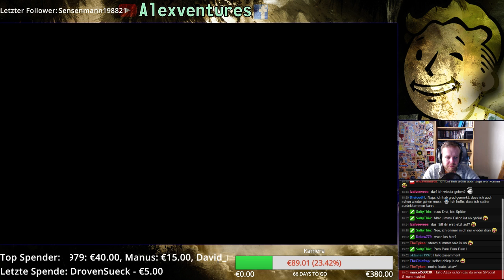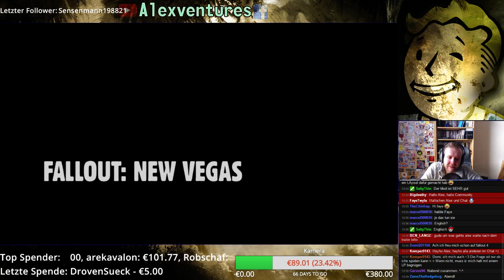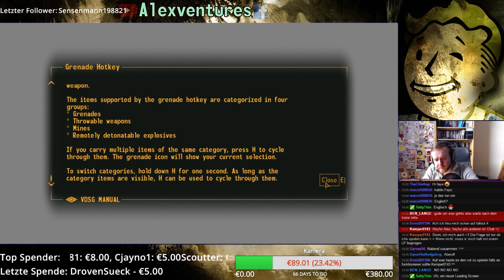#1 Fallout: New Vegas – 11. Juni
→ Fallout: New Vegas(PC) ←
Entwickler: Obsidian Entertainment
Publisher: Bethesda Softworks